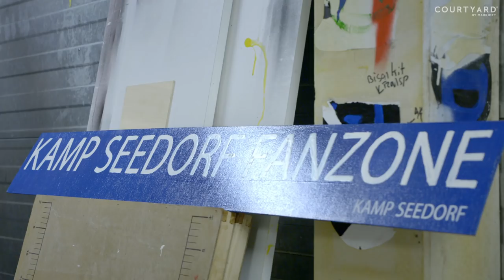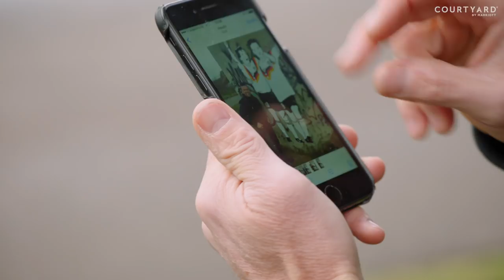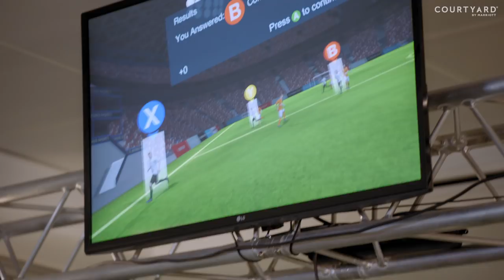VIRTUAL REALITY FOOTBALL IN AMSTERDAM | HENNING WEHN & LOTHAR MATTHÄUS | FINDING FOOTBALL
This week on finding football Henning Wehn and Lothar Matthaus travel to Amsterdam for football inspired street art from Kamp Seedorf and delve into the digital realms of VR football with Beyond Sports. Will they find football on the streets of Amsterdam or behind a headset in a 'mind gym'?

Tune in next time for the final trip of Finding Football, where Henning and Lothar brave the cold conditions of Moscow, home of the FIFA World Cup 2018, on the hunt for football in the snow.

Slash Football. We’re just a bit fascinated by Football People. From Paul Merson and Dennis Wise to True Geordie and everyone in between, we love the people in and around the game. Without them, there would be no football as we know it! We're here to squeeze every last drop of entertainment out of the mighty game. We might take the Mickey, but Football People: We salute you!